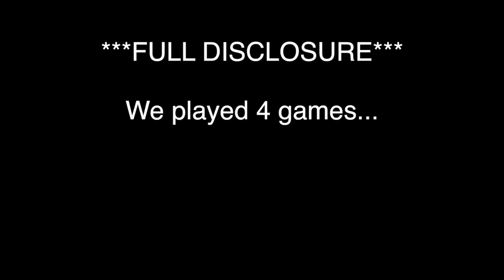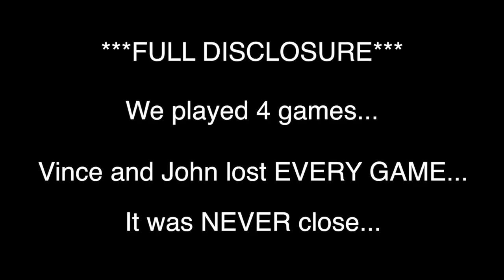VLOG Episode 106: BASKETBALL CHALLENGE - DAD VS SON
Unfortunately for Noah, his chances of winning the Dad vs Son challenge are looking very bleak... On this weeks episode, Vince and Noah compete in a 2 vs 2 basketball game. Vince currently leads the best of seven series, 3 - 1, after his conVINCEing win last week. Can Noah pull out another victory?? Tune in and find out!!

Camera Gear:
Canon G7x
Zoom mic